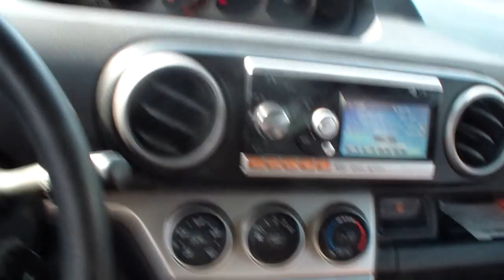DEAF PEOPLE CAN HEAR MY BASS WTF!!!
Yes its TRUE, NO im NOT lying, this guy typed in his phone that hes deaf as fuck but he could still hear my bass a little, if thats not impressive i dunno what is, why dont you tell me in the comments.